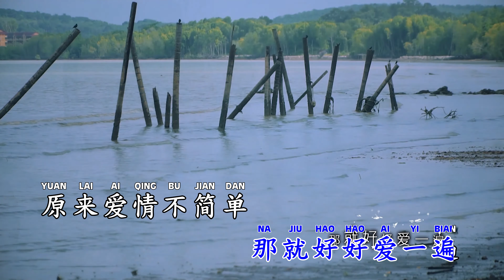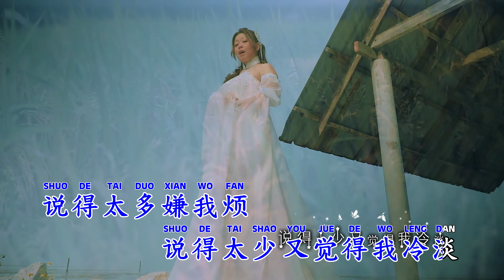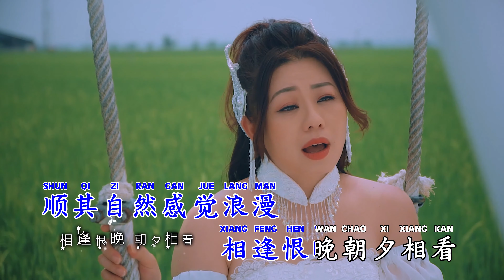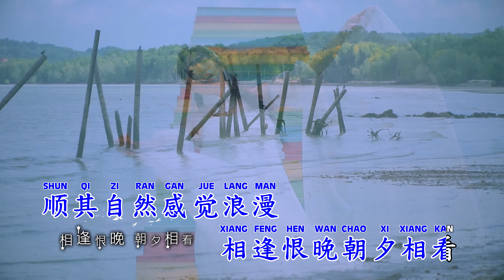Gean Lim 林必媜 - 原来爱情不简单 Yuan Lai Ai Qing Bu Jian Dan (原創新歌) (4K MV)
Title 歌名 : 原来爱情不简单 Yuan Lai Ai Qing Bu Jian Dan (原創新歌)
Singer 歌手 : 林必媜 Gean Lim
Author 作词 ： 水孩儿 Shui Hai Er
Composer 作曲 ： 水孩儿 Shui Hai Er
Album 專輯 : 原来爱情不简单
Edited Text : Alvin Jiang 江偉光